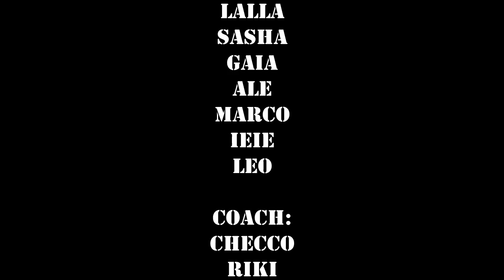Sci Club EDELWEISS_preparazione atletica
Un breve video degli atleti (categoria ragazzi-allievi) dello Sci Club Edelweiss di Verona in preparazione estiva con i pattini!